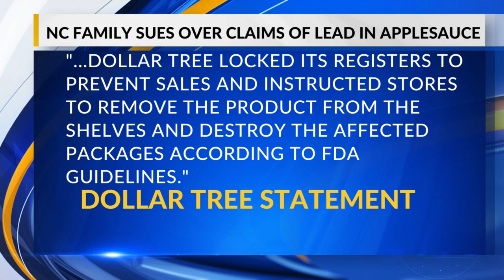North Carolina family sues over claims of lead in applesauce consumed by kids